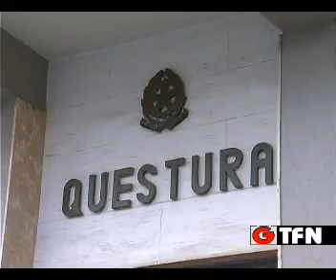Polizia, controlli del territorio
Tre denunciati e numerosi controlli da parte della polizia